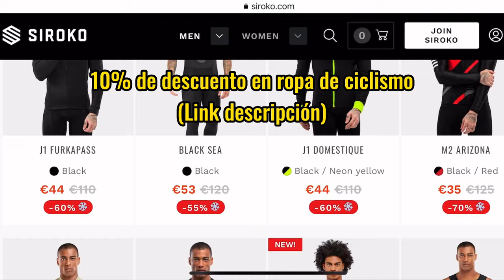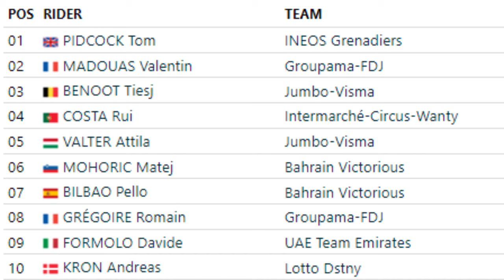Highlights of Picock's Victory at the 2023 Strade Bianche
🎉 Enjoy the best moments of Picock's victory at the 2023 Strade Bianche 🚴‍♂️🏆 This video showcases the most exciting and standout moments of the race, from the start to the finish at the iconic Piazza del Campo in Siena 🏟️ Witness how Picock dominated the competition and took home the win 🥇

Rexride Cycling es el mejor canal de YouTube sobre ciclismo en carretera en español. Te vamos a ir enseñando cómo ser mejor ciclista con nuestros vídeos. Te ayudaremos a mejorar gracias a la información que nuestros exciclistas profesionales comparten de primera mano con todos vosotros.

Si quieres enterarte de lo último en componentes, mantenimiento de la bici, entrenamientos, preparación, alimentos, competición, … y mucho más, quédate con nosotros en Rexride Cycling . ¡Te gustará!